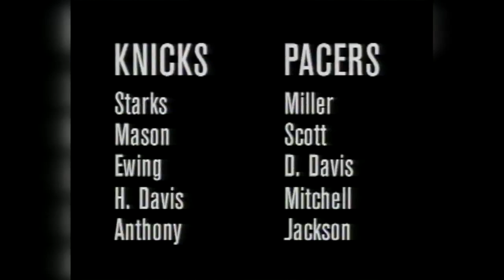Reggie Miller scores 8 points in 9 seconds vs. Knicks in 1995 playoff game | ESPN Archives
Re-live SportsCenter anchor Keith Olbermann's call of Reggie Miller's legendary 8 points in 9 seconds in Game 1 of the Indiana Pacers vs. New York Knicks series in the 1995 NBA playoffs. Also in the game featured missed free throws from John Starks, ejections for Antonio Davis and Derek Harper, a career playoff high for Rik Smits, a poor game from Patrick Ewing, a disappointed Spike Lee and more.